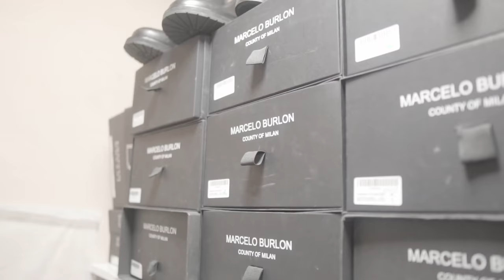The Allotment Pop Up Store (Ann Demeulemeester, Damir Doma)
In today's video I went to check out the allotment store pop-up shop featuring clothes from various brands including Ann Demeulemeester & Damir Doma.

CLOTHING FEATURED IN THIS VIDEO:
1.) DAMIR DOMA SISAK HOODIE - BLACK
2.) ANN DEMEULEMEESTER PENNOFF SHIRT - GREY
3.) DAMIR DOMA SIRO SHIRT - BLACK
4.) ANN DEMEULEMEESTER TRIPLED LAYERED ANGEL SWEATSHIRT - BLACK